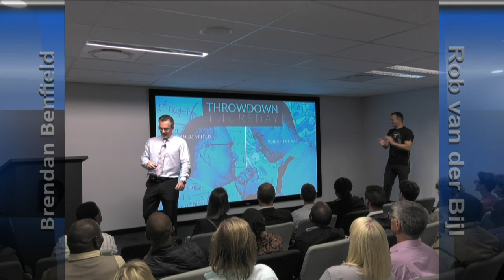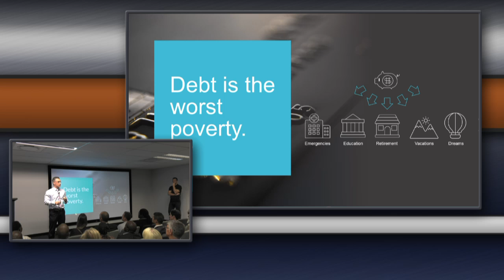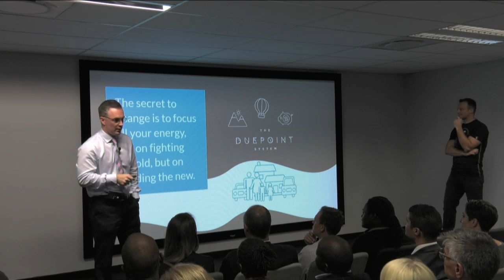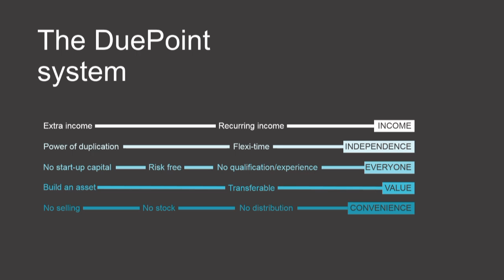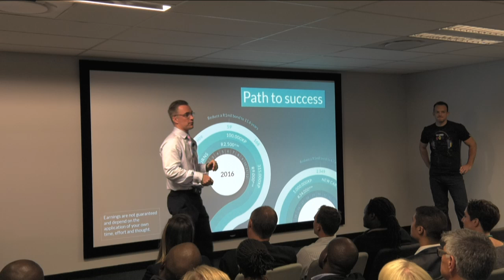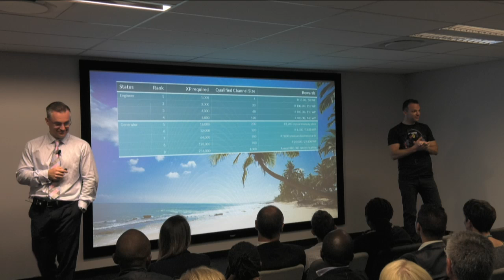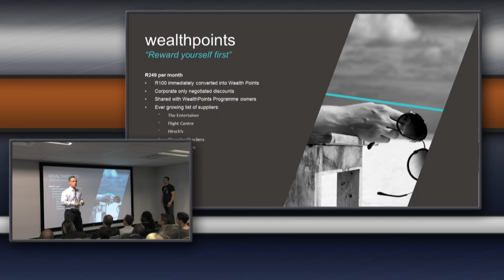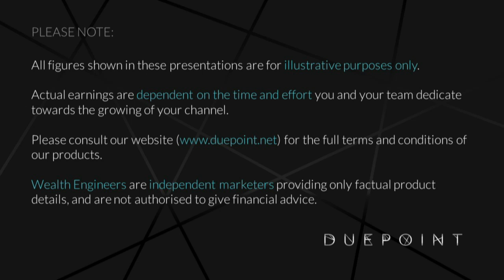Throwdown Thursday - March 2016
Join us for a special introduction presentation.